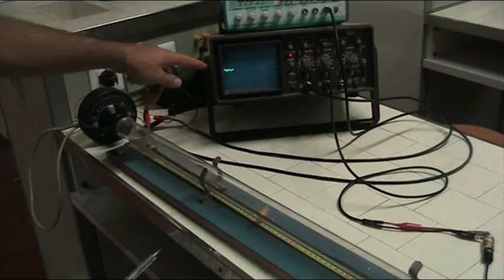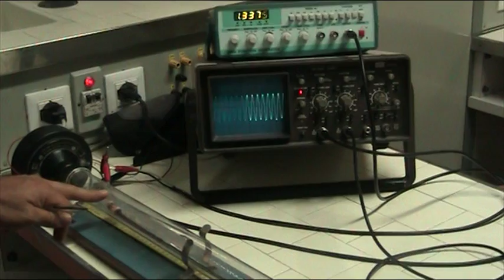85 esp tubo Kundt aperto chiuso 3